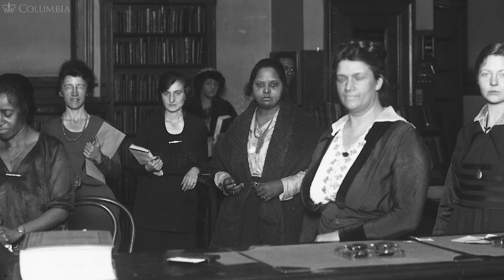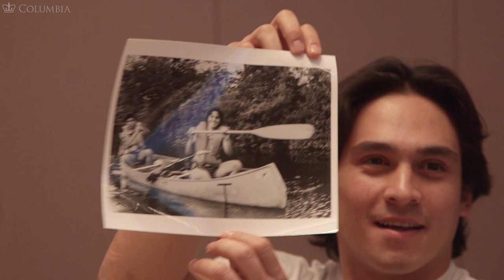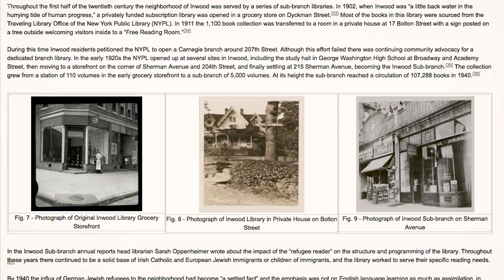Teaching in the Archives: The Fundamentals of Historical Literacy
What is historical literacy? How does teaching with archival collections best capture for students on the elementary and secondary levels the interpretive properties of history? Central to the work of the Teachers College Center on History and Education, these questions were explored by pre-service teachers in a course taught by Dr. Bette Weneck about the history of education in New York City. Using the archival records of a branch of the New York Public Library, students curated digital exhibitions documenting the history of living and learning in a New York City neighborhood. Learn more about the Teachers College Center on History and Education